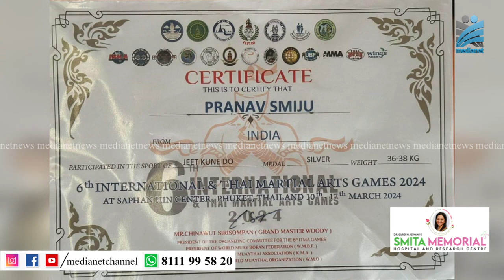അന്താരാഷ്ട്ര ജീറ്റ് കുനേ ദോ മത്സരത്തില്‍ വെള്ളിമെഡല്‍ നേടി പ്രണവ് സ്മിജു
തായ്‌ലാന്റിലെ ഫുക്കറ്റില്‍ നടന്ന ആറാമത് ഇന്റര്‍നാഷ്ണല്‍ തായ് മാര്‍ഷ്യല്‍ ആര്‍ട്‌സ് ഗെയിംസില്‍ ജീറ്റ് കുനേ ദോ മത്സരത്തില്‍ വെള്ളിമെഡല്‍ നേടി രാജമുടി ഡി പോള്‍ പബ്ലിക് സ്‌കൂളിലെ ആറാം ക്ലാസ് വിദ്യാര്‍ത്ഥി പ്രണവ് സ്മിജു നാടിന് അഭിമാനമാവുന്നു. സബ് ജൂനിയര്‍, 36-38 കിലോഗ്രാം വിഭാഗത്തില്‍ ഇന്ത്യയെ പ്രതിനിധീകരിച്ചാണ് പ്രണവ് അന്താരാഷ്ട്ര തലത്തില്‍ രണ്ടാം സ്ഥാനം നേടിയത്. അടിമാലി ജെ.കെ.ഡി മാര്‍ഷ്യല്‍ ആര്‍ട്‌സ് അക്കാദമിയിലെ രാജന്‍ ജേക്കബാണ് പ്രണവിന്റെ പരിശീലകന്‍. അന്താരാഷ്ട്ര നേട്ടത്തില്‍ രാജ്യത്തിനും പ്രത്യേകിച്ച് ഇടുക്കിക്കും അഭിമാനമായി മാറിയിരിക്കുകയാണ് ഈ മുരിക്കാശ്ശേരി സ്വദേശിയായ വിദ്യാര്‍ത്ഥി.